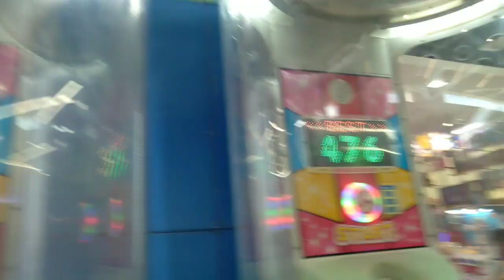SOLUSYON SA MAINIT NA PANAHON / SM CENTRAL OLONGAPO CITY! BONDING WITH JETJET